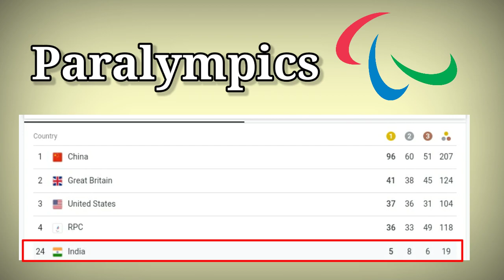Medal Winners Of Paralympics 2020 From India || पारा एथलीट जिन्होने भारत का नाम रोशन किया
Medal Winners Of Paraolympics 2020 From India || पारा एथलीट जिन्होने भारत का नाम रोशन किया

Timestamps:
00:00 - Introduction
01:00 - Gold Medal Winners
02:58 - Silver Medal Winners
05:46 - Bronze Medal Winners